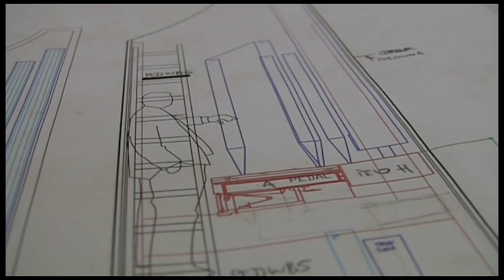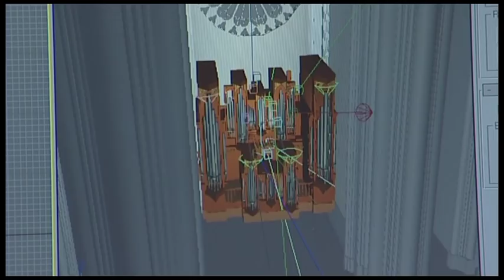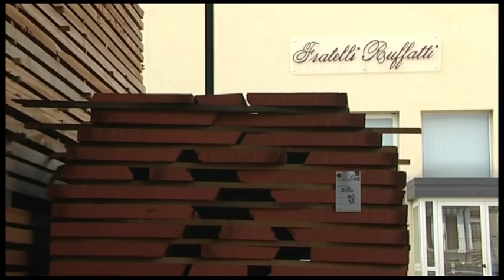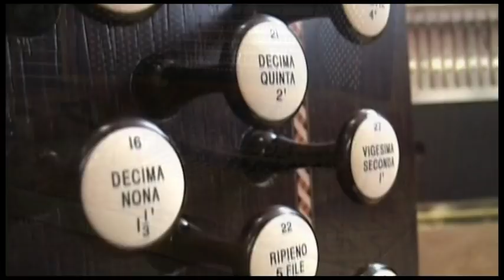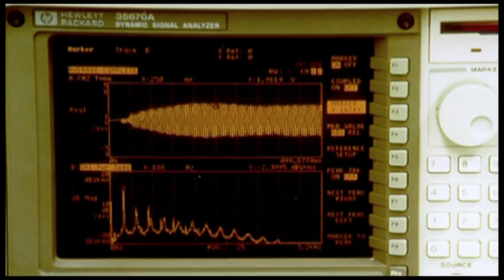Fratelli Ruffatti - Pipe Organ Factory Tour Video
The distinguished pipe organ builders of Padua, Italy.  The Ruffatti family of artisans is the largest European builder of pipe organs for the United States.

For more information about the firm, their products and the wonderful projects they have been involved